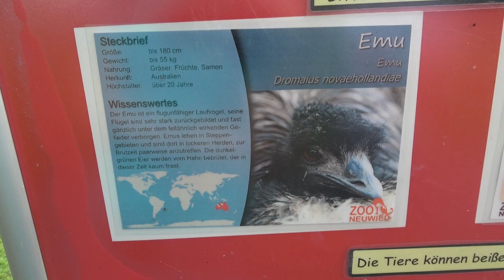Emus trinken Wasser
Hier in diesem Video können Sie Emus beim Wasser trinken sehen.

Körperhöhe zwischen 1,60 und 2,00 Meter

Gewicht: zwischen 35 und 60 KG

Alter: max. 32 Jahre

Nahrung: Gräser, Kräuter, Blüten, Samen, Früchte, Beeren, Insekten, Raupen, Heuschrecken